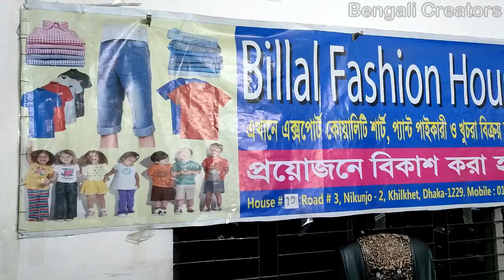100% অরিজিনাল এক্সপোর্ট শার্ট, প্যান্ট, গেঞ্জি, টু-কোয়ার্টার, জগার পাইকারি✔garments stock lot market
100% অরিজিনাল এক্সপোর্ট শার্ট, প্যান্ট, গেঞ্জি, টু-কোয়ার্টার, জগার পাইকারি✔garments stock lot market

Billal Fashion House
House-19, 2nd floor(3 tala), Road - 03, Nikunja-02
Khelkhet, Dhaka - 1230
For Wholesale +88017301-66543 Imo what's app
For Wholesale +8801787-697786 Imo What's app

লটে গার্মেন্টসের প্যান্ট শার্ট কোথায় পাওয়া যায় ?
গার্মেন্টসের মালা মাল কোথায় পাওয়া যায় ?
এক্সপোর্টের মালা মাল কোথায় পাওয়া যায় ?
কম দামে এক্সপোর্টের শার্ট প্যান্ট কিনতে চাই ।।
কম দামে এক্সপোর্টের শার্ট প্যান্ট কোথায় পাবো?
কম দামে এক্সপোর্টের টি-শার্ট কোথায় পাবো ?

lote garmentser pant shirt kothai pao jai?
garmentser export fail pant shirt kothai paoa jai?
garmentser export fail pant shirt garments theke kivabe kinbo?
exporter malamal kothai paoajai ?
kom dame exporter shirt pant kinte chai ?
kom dame exporter shirt
kom dame exporter pant
kome dame exporter t-shirt kothai paoajai ?
kom dame exporter t-shirt

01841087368